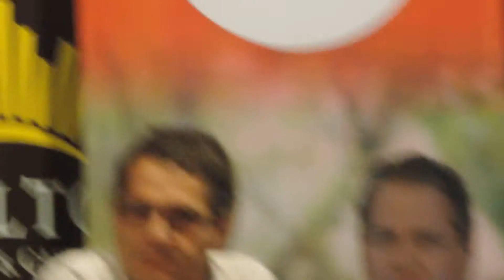Ney Castillo: apostar al deporte es vital para todo gobierno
Ney Castillo: apostar al deporte es vital para todo gobierno. El dirigente político de Ciudadanos y actual Presidente de Defensor Sporting estuvo en Salto junto a Ernesto Talvi.